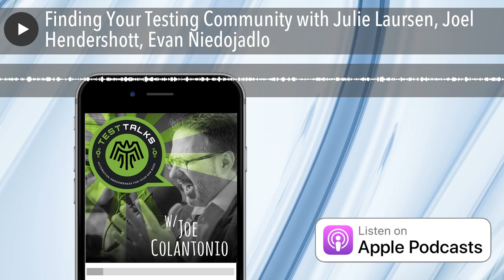Finding Your Testing Community with Julie Laursen, Joel Hendershott, Evan Niedojadlo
Are you a new test engineer, or want to put yourself out there but aren’t sure how to contribute? Are you the lone tester in your organization, having to seek support outside your company? Or are you trying to start a community from scratch because your area is lacking? If you answered “Yes” to any of these questions, this episode is for you. Julie, Joel and Evan will share lessons learned, useful tips, and pain points based on their experience in creating communities and meet-ups from scratch.